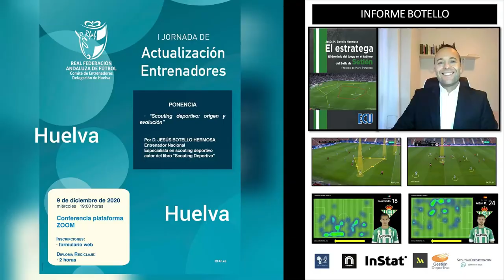Jornada del comité de entrenadores. Invitados por Jesús Botello para hablar sobre Scouting Deportivo